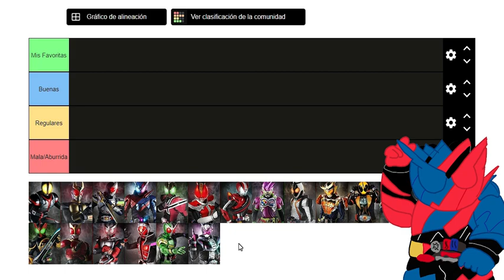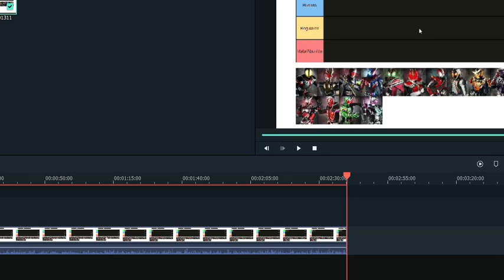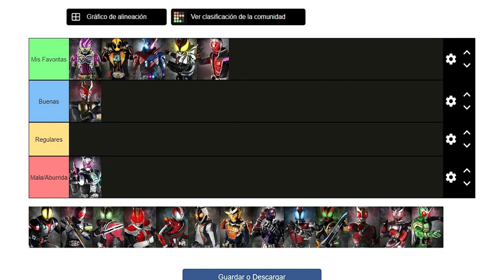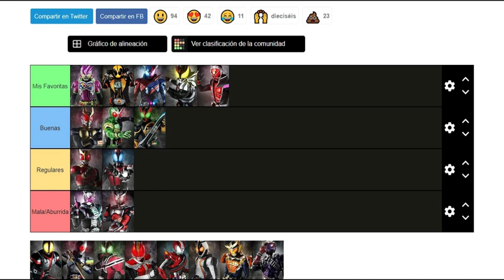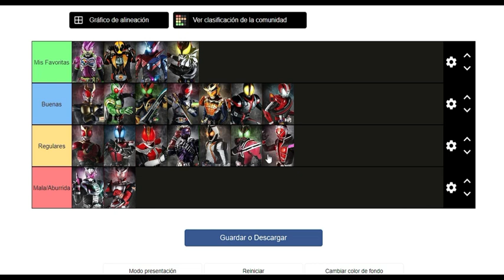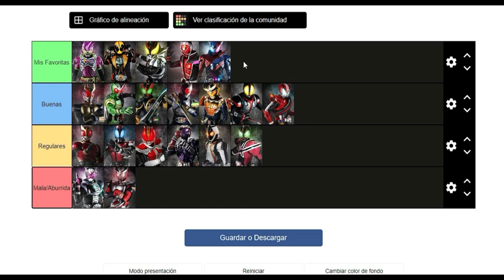Mi Tier list de series HESEI de Kamen Rider